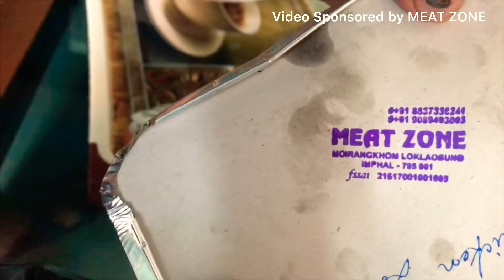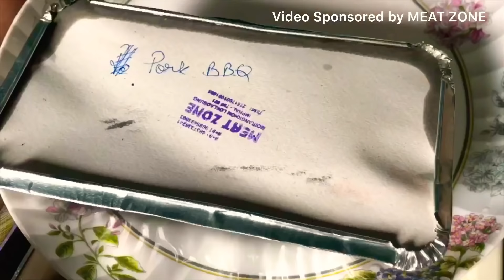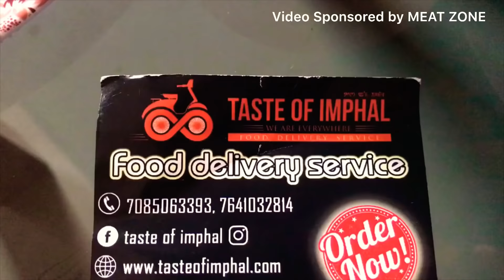PORK BBQ | CHICKEN LOLLIPOPS | AND MOMOS | FOOD REVIEW #1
Please contact Pahten
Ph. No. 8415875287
or

Equipments used in our videos :
1) Canon 80 D
2) iPhone 7
3) Tripod Kodak T210
4) Gimble - Vimble 2
5) extra lens for mobile - 3 key wide angle lens

For Product review :
Please sent the product to the address below--

Keisam Pahten S/o Keisam Akendra
of THANGMEIBAND SINAM LEIKAI
IMPHAL WEST - 795001
MANIPUR.
Landmark: VDF camp Lamphel or Leishangthem RICE Mill.

Thankyou.